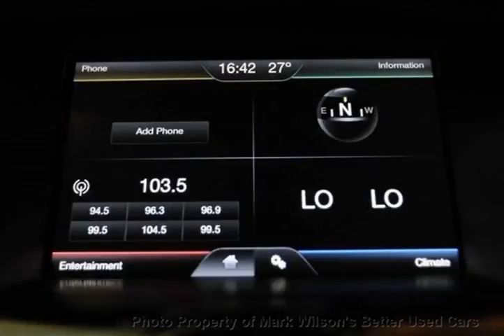Mark Wilsons Better Used Cars - 2012 Ford Focus SEL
Mark Wilsons Better Used Cars - 2012 Ford Focus SEL CL383641